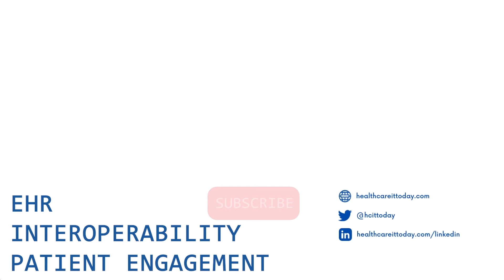First Hand Experience with Sunoh's AI Medical Scribe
One of the biggest announcements at the eClinicalWorks Annual Conference was the advancement of the Sunoh.ai medical scribe product that automates the creation of clinical notes for the clinician.  If you've followed us for a while, you know we're big fans of everything that's happening with AI Medical Scribes and the impact for good they can have on clinical documentation.

Of course, while it is great to hear about AI medical scribes in general, it's always better to hear the first hand experience of actual medical practices that are using these products.  In this case, we sat down with Geli Brown, Senior Director of Quality Management at HHM Health, to talk about her organization's experience rolling out Sunoh to their clinicians.